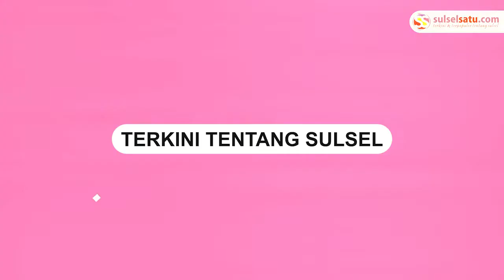Kecewa Hanya Dapat 2 Suara, Calon Ketua LPM Kelurahan di Depok Minta Ampol di Kembalikan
Seorang calon ketua Lembaga Pemberdayaan Masyarakat (LPM) di Kota Depok murka lantaran gagal terpilih.

Pria bernama Tantang itu telah menyebarkan ampol sebelum pemilihan.

Ia telah menyebar uang ke setiap RW, namun gagal saat proses pemilihan.

Tatang merupakan satu dari tiga calon ketua LPM di Kelurahan Bedahan, Kecamatan Sawangan.

Pemilihan serentak tersebut pada 27 November 2022.

 Dalam video yang beredar ia meminta Ketua RW mengembalikan uang yang sudah diberikannya sebelum pemilihan.

 Ia mengaku kecewa hanya mendapatkan 2 suara
Video terkini dan terbaru..